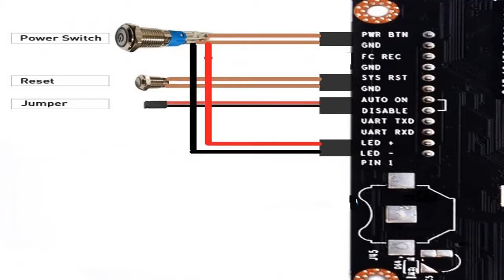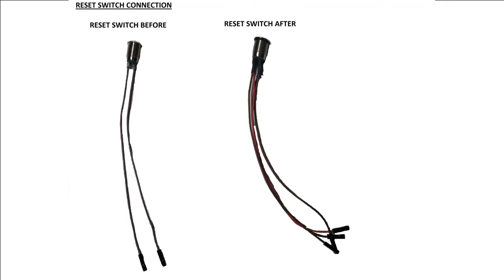How to assemble case/encloser for Nvidia Jetson Nano 4GB?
Case by Tanna TechBiz LLP .Made in india.